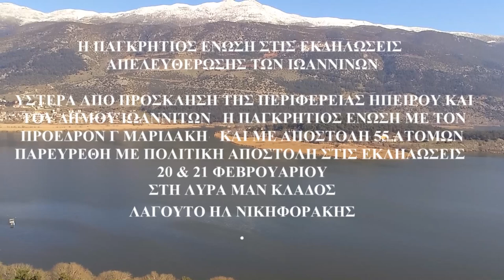ΜΕΡΟΣ 20 Η ΠΑΓΚΡΗΤΙΟΣ ΜΕ Γ ΜΑΡΙΔΑΚΗ ΣΤΗΝ ΗΠΕΙΡΟ Συρτο Οι μερακλήδεςτο χουνεΛυρα ΜΚλαδος Νικηφορακης